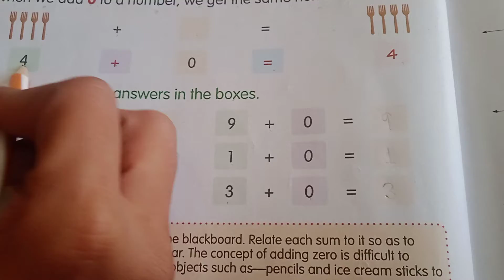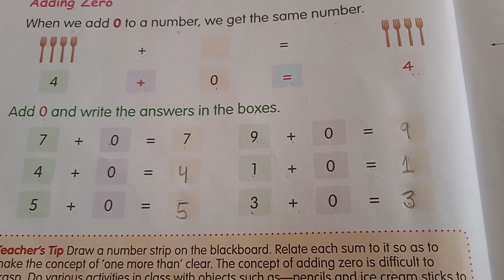class 1st maths